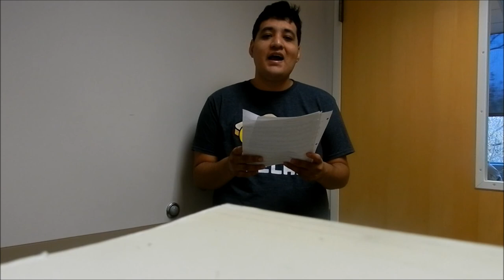Just in Time (Bells are Ringing)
Vocalist Ruben Garcia sings an interesting piece called, "Just In Time" by Julie Styne.

*Text
Just in time I found you just in time, Before you came, my time was running low. I was lost, The losing dice were tossed, My bridges over crossed, nowhere to go. Now you're here and now I know just where I'm going, no more doubt or fear, I've found my way. For love came just in time. You found me just in time and changed my lonely life, that lovely day.